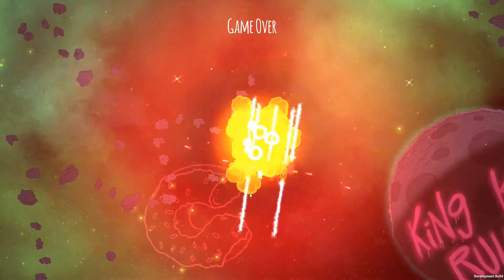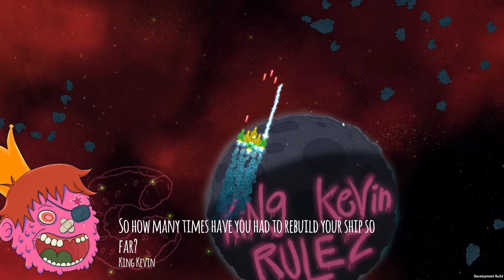Vaxid plays Captain Forever Remix - Episode 18